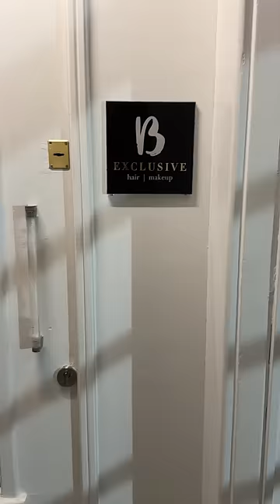Πήγα κομμωτήριο μετά από 7 μήνες και άλλαξα τα μαλλιά μου 😍